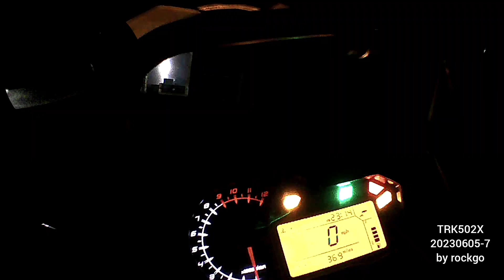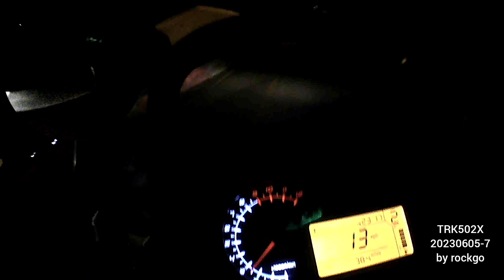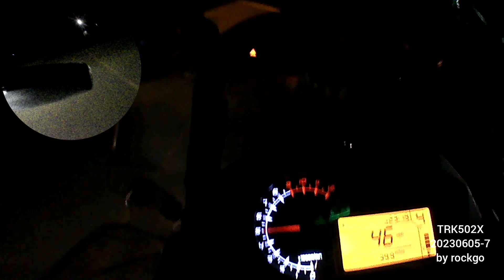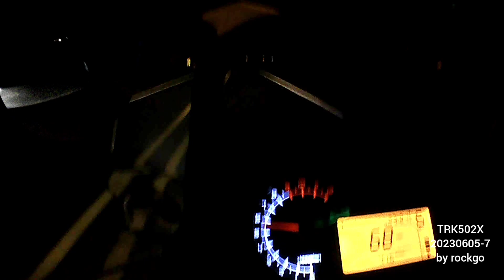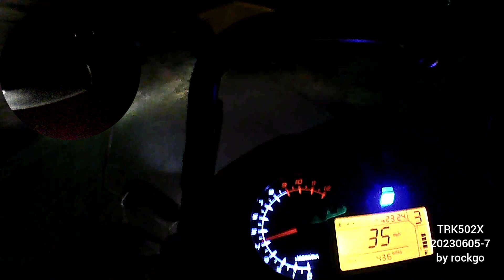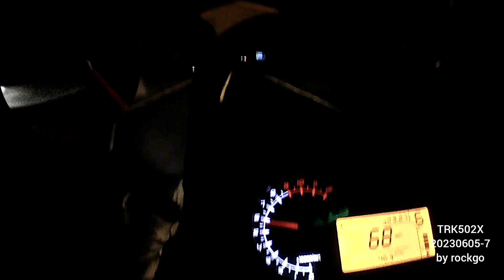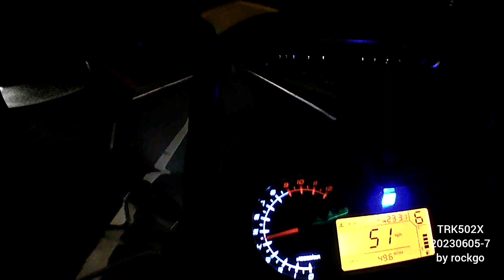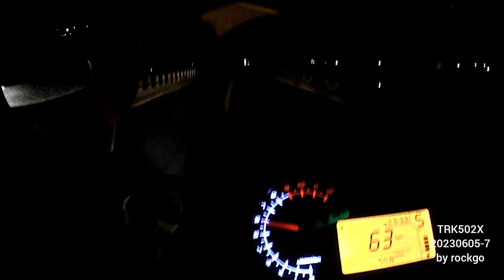BENELLI TRK502X 20230605 일상7 by rockgo